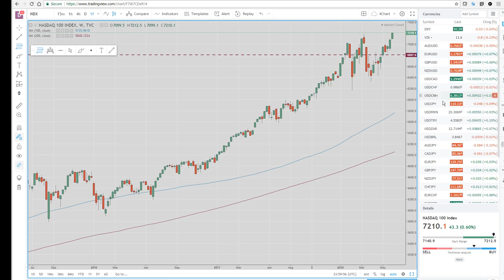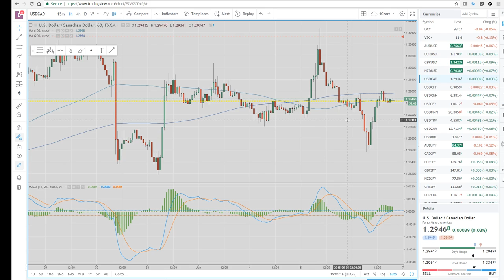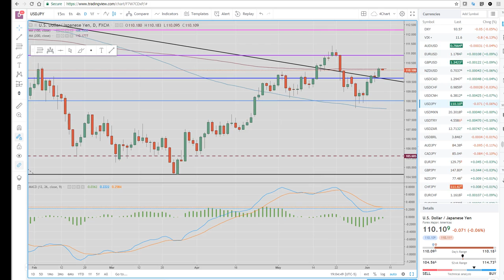07Jun18 Asia Opening Call - PrivateerFX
Currency crisis? Always an EM currency that starts it

Brazil USDBRL next? -analysts calling it higher

USDMXN in new territory ...

Web: PrivateerFX.com

THIS WAS
07Jun18 Asia Opening Call - PrivateerFX